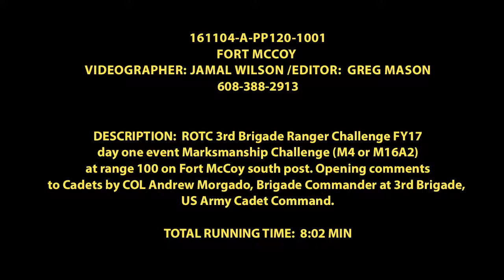ROTC Ranger Challenge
Credit: Jamal Wilson | Date Taken: 11/04/2016
ROTC 3rd Brigade Ranger Challenge FY17 day one event Marksmanship Challenge (M4 or M16A2) at range 100 on Fort McCoy south post. Opening comments to Cadets by COL Andrew Morgado, Brigade Commander at 3rd Brigade, US Army Cadet Command.